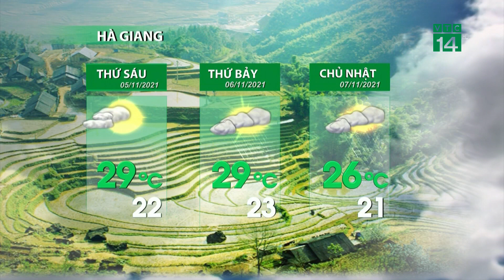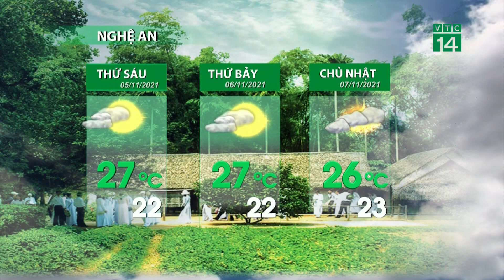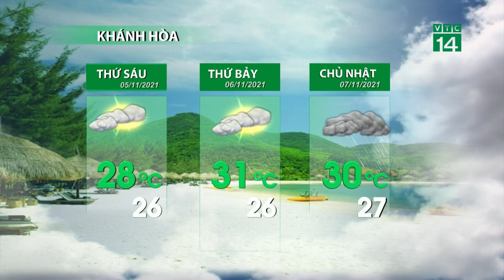Thời tiết 3 ngày tới (05/11 đến 07/11): Thừa Thiên Huế 3 ngày tới có nắng, nhiệt độ 32 độ C | VTC14